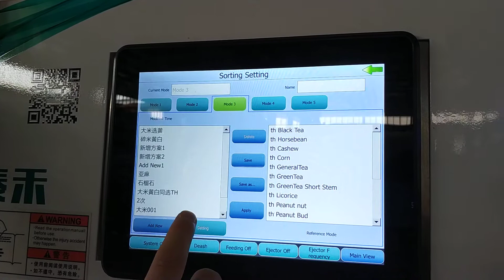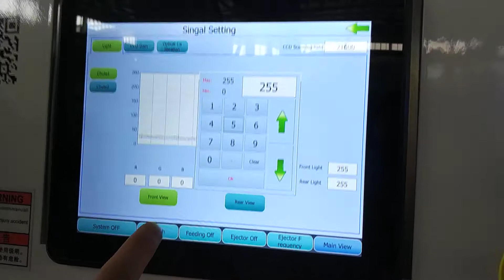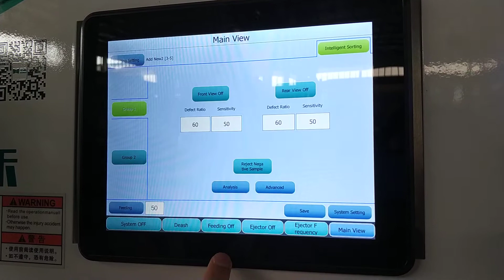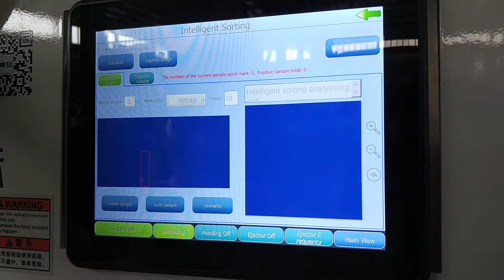intelligent sorting 1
TAIHO color sorter intelligent sorting instrudction